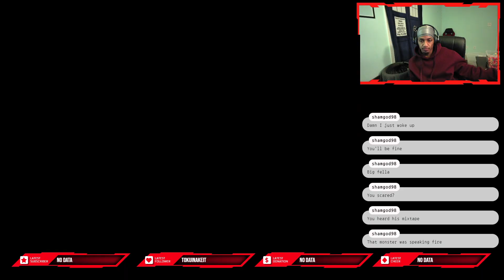We are the dreamers of the d r e a m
Almost at the end of the fourth Final fantasy